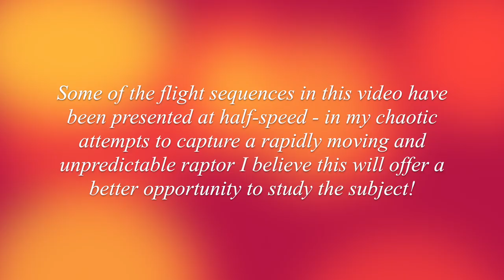Hen Harrier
Hen Harrier over reed beds in Newport Wetlands